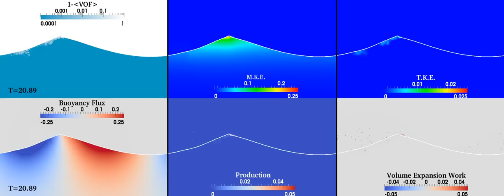Weak wave plunging: volume fraction, energy, and production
Details of this animation are described in Brucker, K. A., O’Shea, T. T., Dommermuth, D. G., and Adams, P. (2010) “Three-dimensional simulations of deep-water breaking waves,” Proceedings of the 28th Symposium on Naval Hydrodynamics, Pasadena, California, USA.  The paper is available at the following